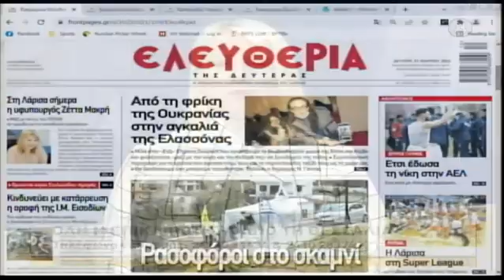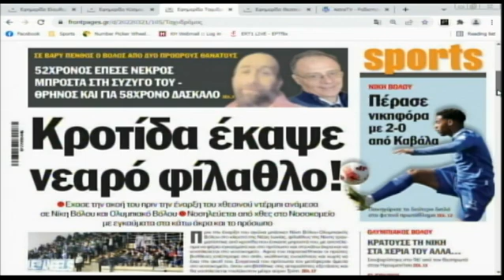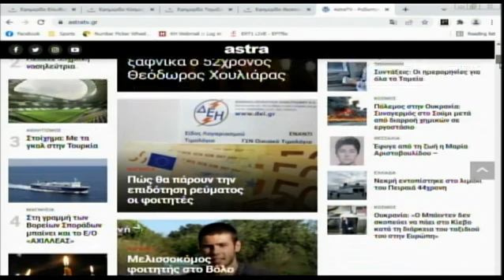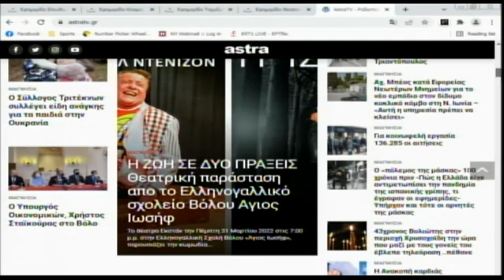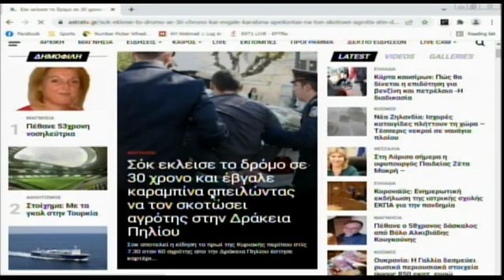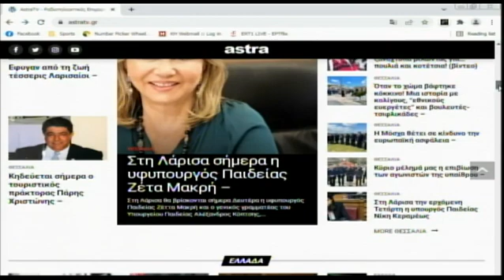Πρωινή Ατζέντα 21/03/2022